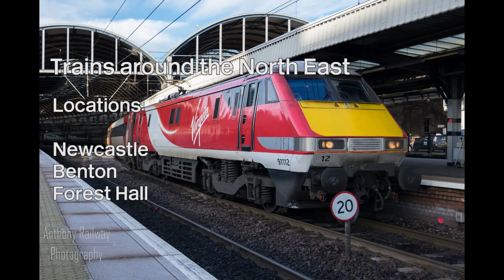(HD) Trains Around the North East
A short film of Class 43's and Class 91s in Newcastle, Benton and Forest Hall